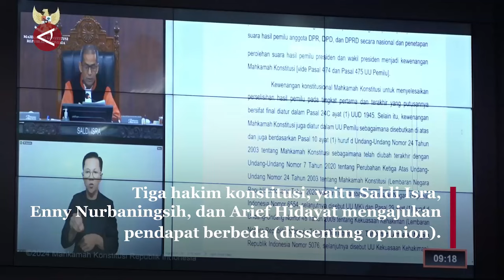MK tolak gugatan sengketa Pilpres 2024 Anies-Muhaimin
ANTARA - Mahkamah Konstitusi (MK) menyatakan menolak seluruh permohonan sengketa hasil Pemilihan Presiden (Pilpres) 2024 yang diajukan calon presiden dan wakil presiden nomor urut 1 Anies Baswedan-Muhaimin Iskandar. Putusan perkara Perselisihan Hasil Pemilihan Umum (PHPU) Pilpres 2024 tersebut dibacakan oleh Ketua MK Suhartoyo dalam sidang di Gedung MK, Jakarta, Senin (22/4).
(Setyanka Harviana Putri/Yogi Rachman/Rizky Bagus Dhermawan/Gracia Simanjuntak)